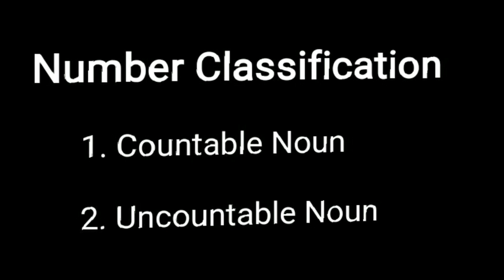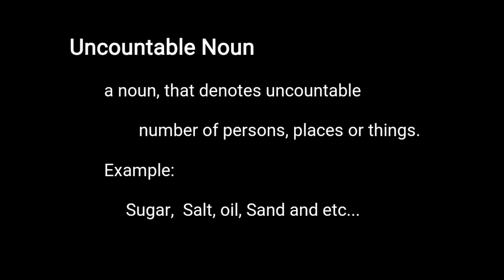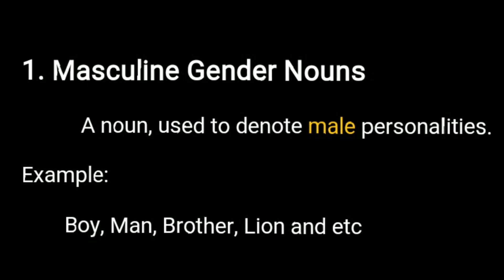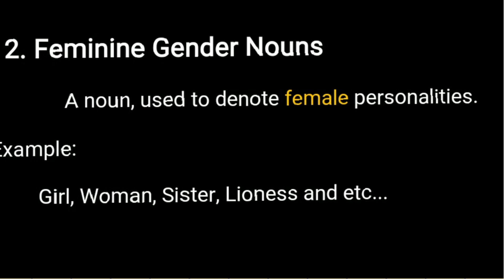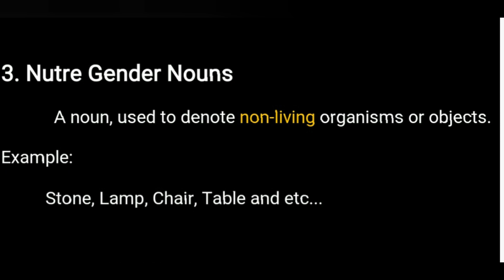Noun & Kinds👍Tamil| English Grammar in Tamil| Countable & Uncountable| Gender Nouns| Parts of Speec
Noun
Tamil Easy Methods
Kinda of Noun,
Number Classification of Noun,
Countable and Uncountable Nouns,
Gender Classification of Noun,
Masculine, Feminine, Notre Gender Nouns...

Keep Supporting Our Hard work for You...